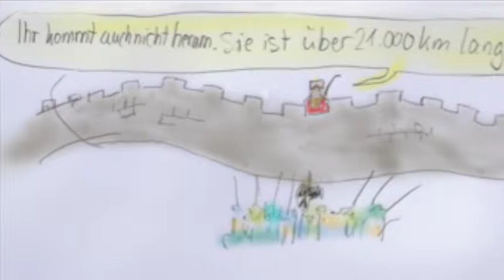Gerbil Comic Januar 2015 - 4